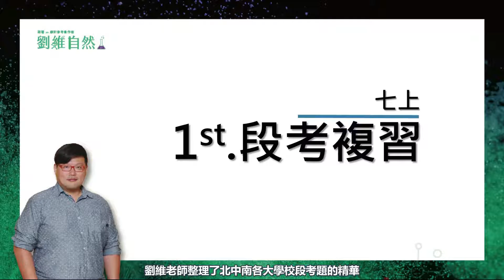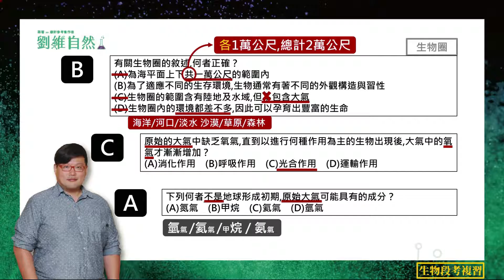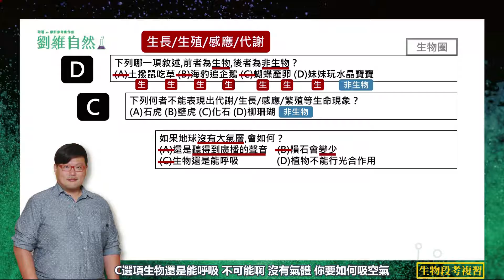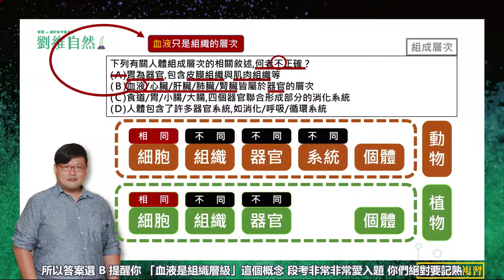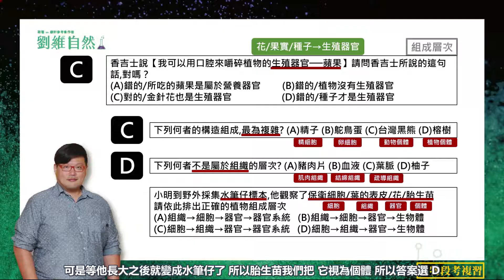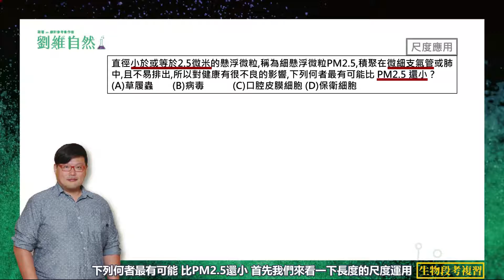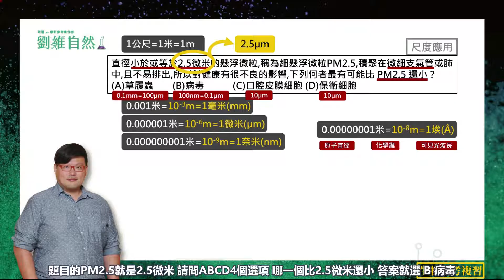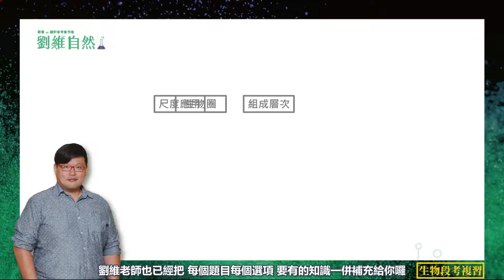|生物教學|108課綱|生物圈|組成層次|尺度運用|七上第一次段考|段考複考|國中生物 (Biosphere | Scale application )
《國七生物-段考複習②》
段考複習涵蓋了北中南各大校
最常出的段考題型
劉維老師也已經把每個題目
每個選項要有的知識一併補充給你
只要把段考複習的影片
熟練到一個極致
段考分數絕對一定拿高分
15分13秒
劉維老師一次說給你懂
段考高分計畫
申請加入群組時
2題的答案都是《縣市/學校/暱稱》
這樣才會審核通過
(歡迎家長加入｜不是解題群組喔)
高分計畫(針對段考)
1)可以花10分鐘/天陪孩子的家長
2)對理化生物地科有興趣的孩子
3)沒基礎也可以看
邀約合作授課請寄信到